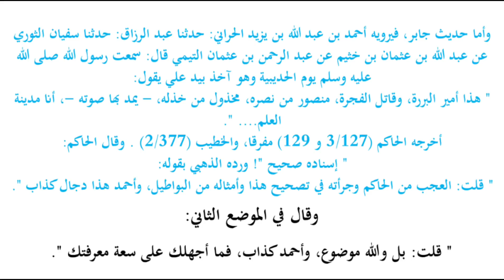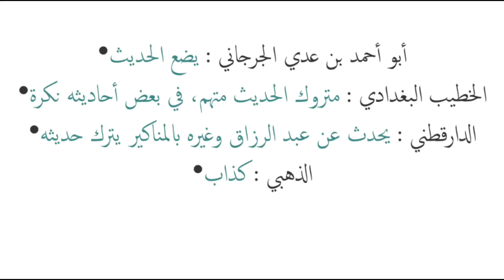Hazrat Ali RAZ ke Mazar par Khade ho kar Jhuti Hadees Sunate huwe Salman NadV* Sab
حضرت علی رضی اللہ عنہ کے مزار پر کھڑے ہو کر جھوٹی موضوع منگھڑت حدیث سناتے ہوئے جناب سلمان ندوی صاحب